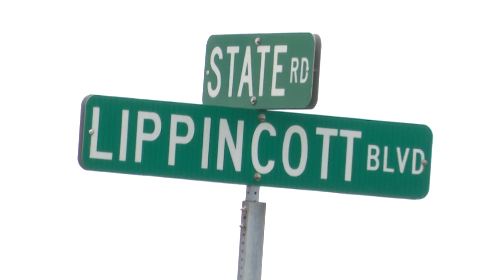Keeping Davison Clean: Adopt a Highway Drew Ritter 2019